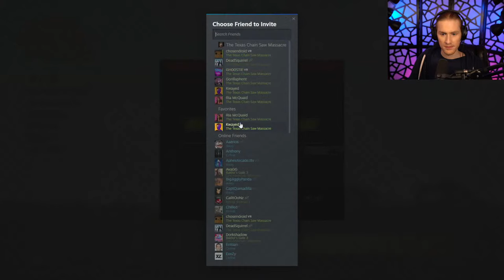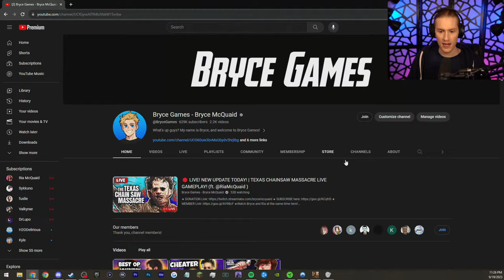🔴 LIVE! NEW UPDATE TODAY! | TEXAS CHAINSAW MASSACRE LIVE GAMEPLAY! (ft. @RiaMcQuaid )